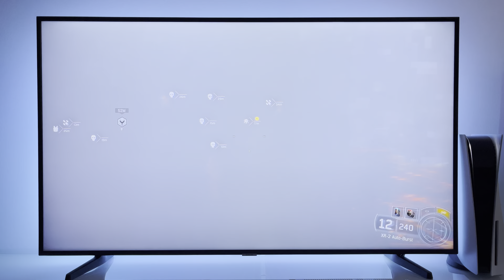Call of Duty COD - part 2 | PS5 gameplay 4K HDR TV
Call of Duty Ops COD - part 2 | PS5 gameplay 4K HDR TV